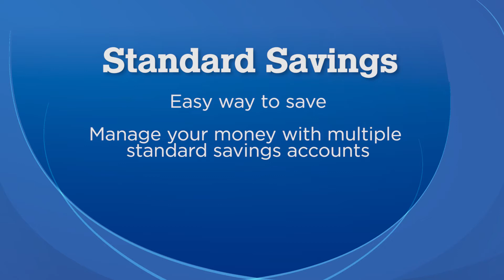Savings Overview | 3Rivers Federal Credit Union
3Rivers offers solutions for all of your savings needs.  Whether you need a simple Standard Savings Account or something more long term like a Savings Certificate or Money Market account, we can help.

Shares on deposit with 3Rivers are insured by the National Credit Union Administration (NCUA) up to $250,000 per individual depositor.
As of April 30, 2019, additional coverage that had been provided through Excess Share Insurance (ESI) is no longer offered.